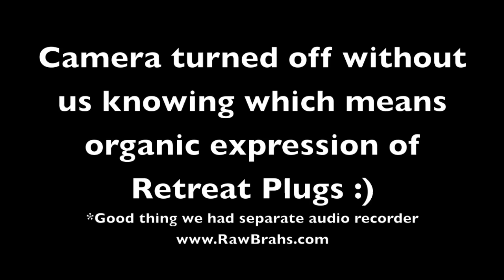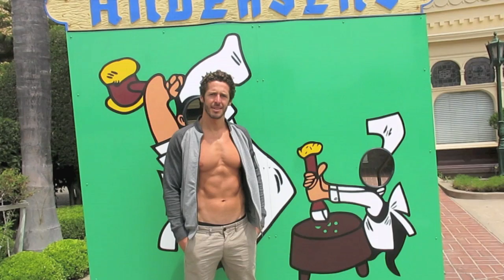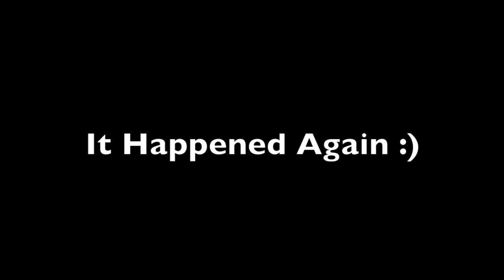Feel Good & Grow Rich